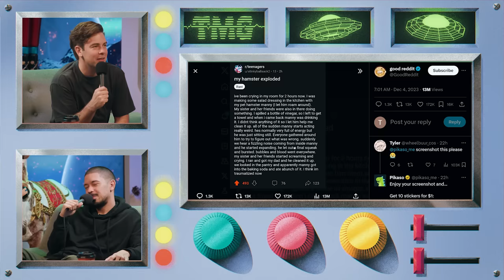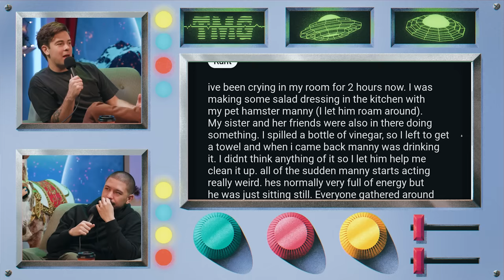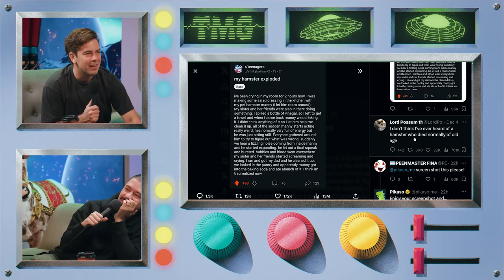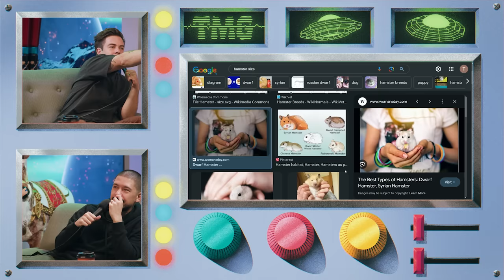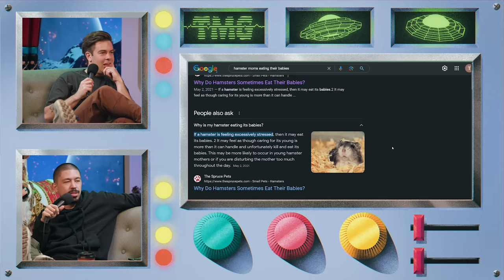A Hamster EXPLODED??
Chapters:
0:00 Sweetwater
3:00 Hamster Exploded